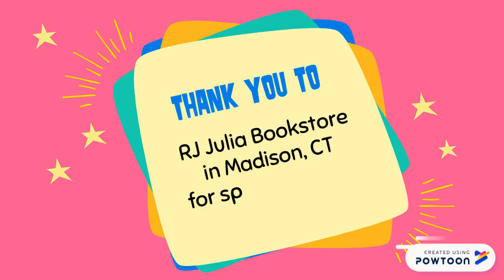Virtual Author Visit